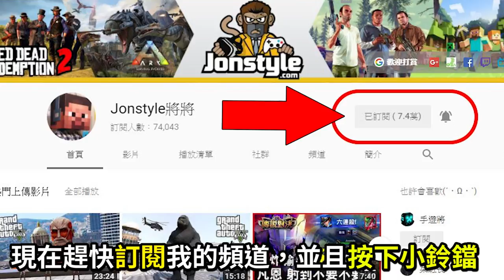GTA FIVEM 中文RP #14 甜美小姐姐惡搞警察叔叔【美國RP】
2. 將訂閱旁邊 "鈴鐺" 打開!
3. 打勾"我想收到這個頻道的所有通知" 儲存!
4. 請幫忙分享影片與推廣，謝謝大家!